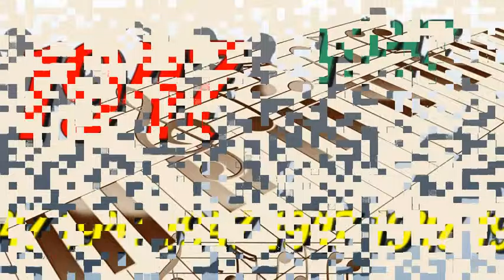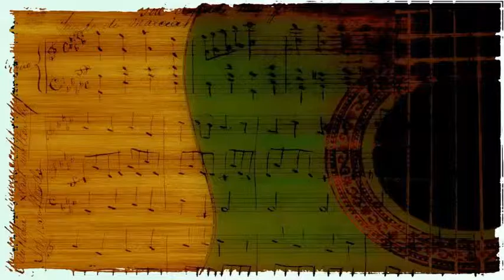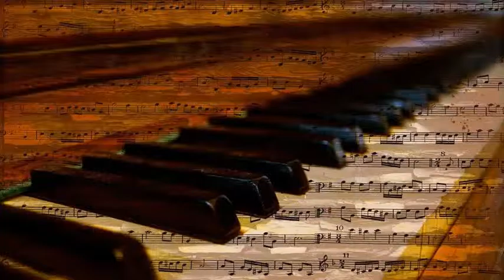Frankie Carle - Peggy O'neil